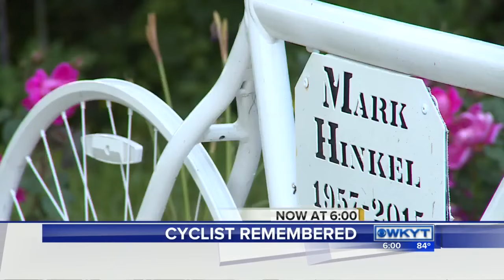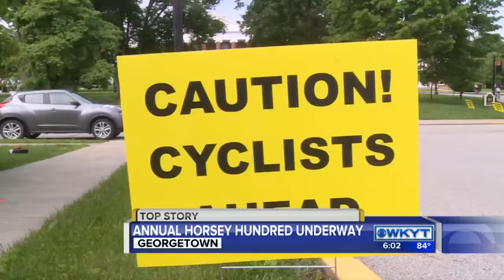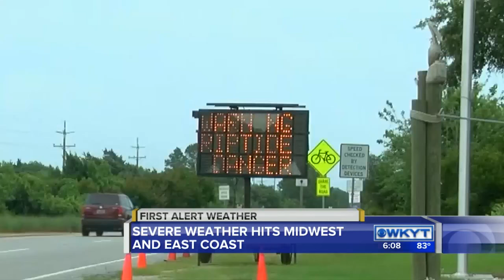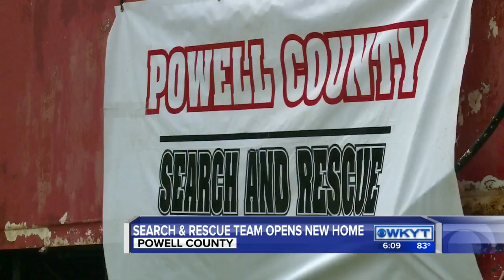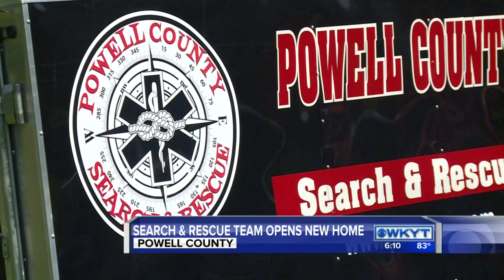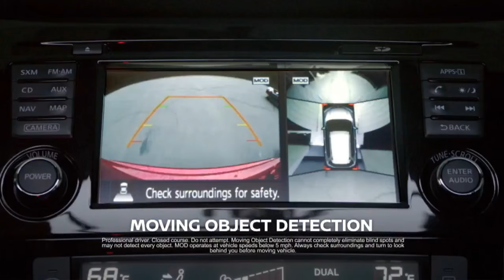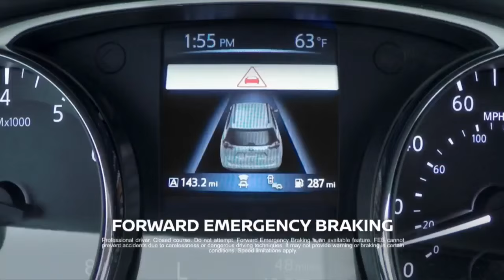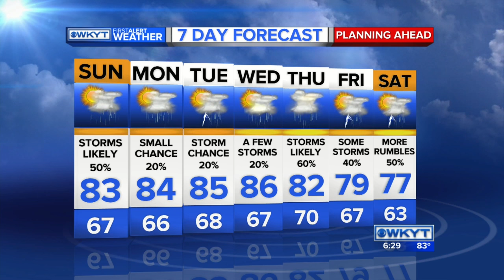WKYT News at 6:00 PM on 5-28-16